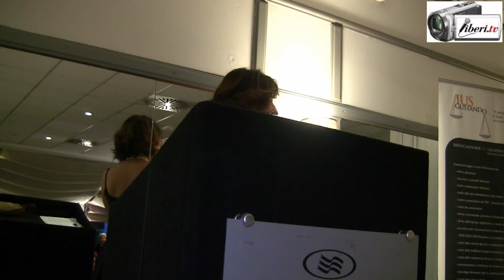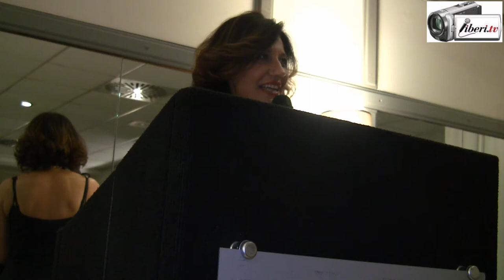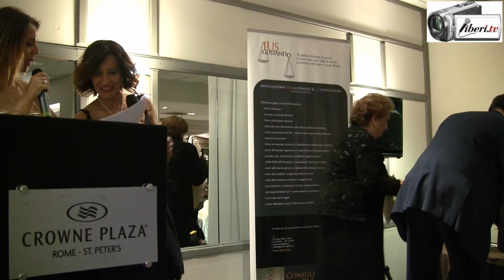Premio VIS IURIDICA 2017 (VII edizione)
Premio VIS IURIDICA 2017 (VII edizione), consegna dei premi ai vincitori.

Conduce Camilla Nata, giornalista;

Intervenuti (premiati):

Antonio Balsamo, Cons. di Cassazione;
Emilio Albertario, giornalista, responsabile rubrica “Costume e Società” Rai-TG2;
Carlo Verdone, attore e regista;
Samantha Luponio, Avvocato;
Filippo Crea, Prof. ordinario di Cardiologia Univ. Cattolica Gemelli
Massimo Massetti, Prof. Ordinario di Cardiochirurgia Univ. Cattolica Gemelli;
Maria Rosaria Malapena;
Luigi Casolini di Sersale , monsignore;
Luca Conti, Prs. Ordine avvocati di Rieti;
Giampiero Leo, fondatore Movimento "NOI SIAMO VOI";
Flaminia Marinaro, giornalista;
Maria Serena Patriarca, giornalista;
Andrea Morricone, musicista .